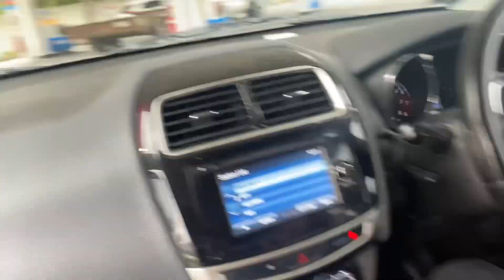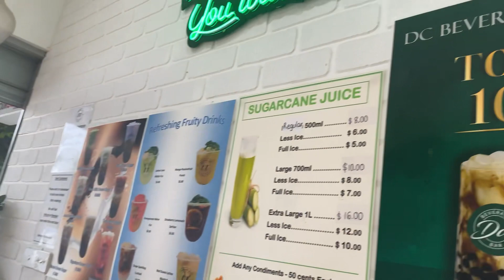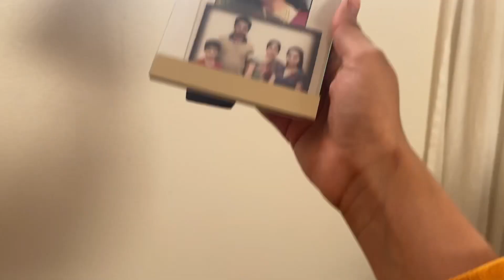Student life in Australia 🧑‍🎓 || home sickness 🤒 🇦🇺 🇮🇳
Heyyy everyone so here i have made a vedio just for fun with following my amenturs and goals